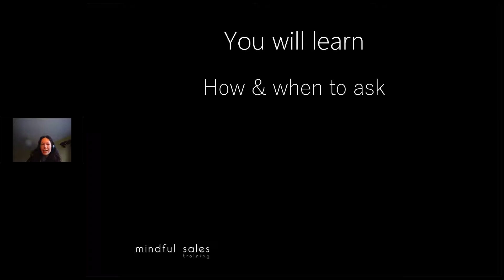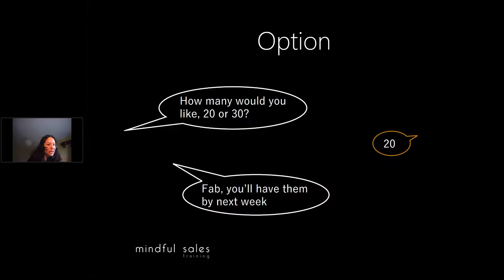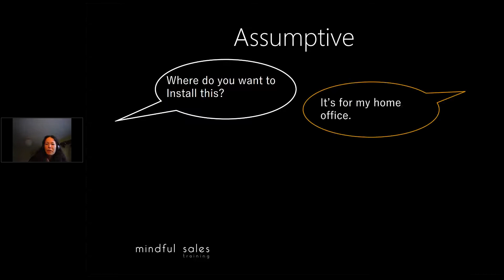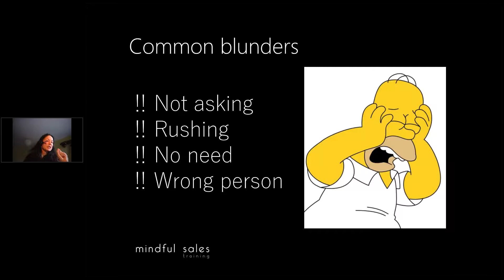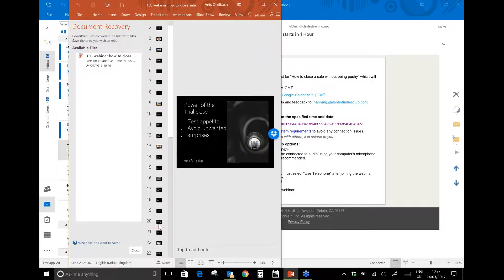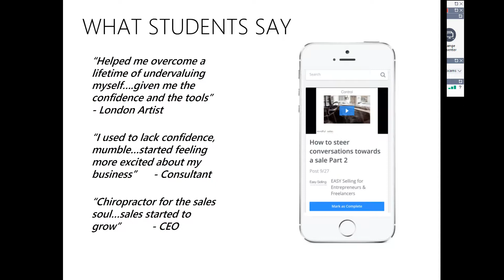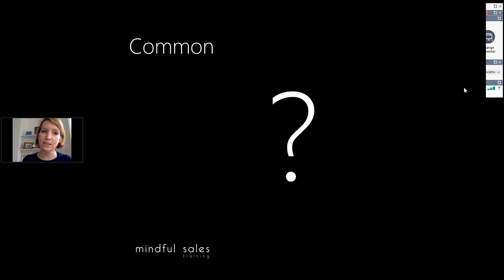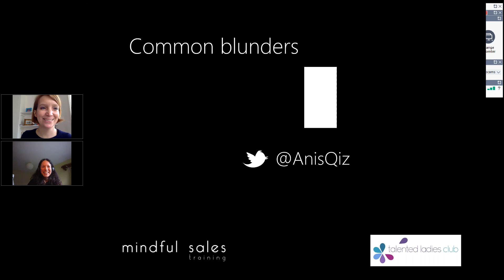How to close a sale without being pushy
In this live online class (with inevitable technical glitch halfway through!), guest expert Anis Qizilbash reveals the secrets of selling without being pushy. Watch it to learn:

Three simple ways to ask for the business without being aggressive
Examples of questions that you can adapt to your business/needs
When to ask for the sale, so you can avoid missing opportunities and ensure you’re headed in the right direction
Common mistakes to avoid when asking for the business
How to go back to someone who’s “thinking about it” and comfortably ask for the sale in a non-pushy way